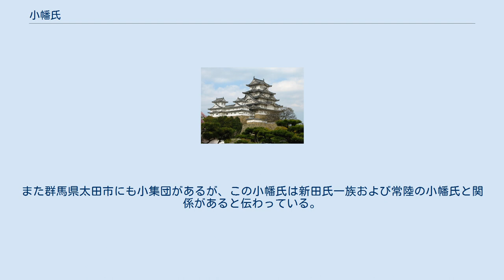小幡氏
小幡氏（おばたし）は日本の氏族。
 以下のように出自・系譜の異なる流れがいくつか存在する。
 平安時代の末期、武蔵七党の児玉党一族で、桓武平氏良文流。
秩父行高の子・行頼が郡司として上野国甘楽郡小幡を領し、小幡氏を称したのに始まるとされる。
 鎌倉時代は御家人として現れず動向は不明。
何流かに分かれ、発祥地に拠った上州小幡氏のほか、承久の乱後に分家した安芸小幡氏がある。
 家紋は「軍配に七五三笹」。
 発祥地・上野に拠った上州小幡氏の系統は早くに二つに分かれたとみられ、小幡右衛門尉と三河守をそれぞれ名乗っている。
前者は小幡氏行を祖とし、のち宗家として国峰城を支配した。
後者は系図上では小幡次郎重高（行頼の弟）を祖に持つといい、鷲鼻城を本願地とした。
ただし戦国期には両家は独自に行動しており、宗家・分家としてのまとまりは無い。
 上州小幡氏は室町期に山内上杉氏の被官となっていたとみられるが、上杉憲政が後北条氏に追われて上野を失った際、三河守系は憲政に従い越後に逃れた。
三河守系が山内上杉氏に仕えて北武蔵方面に勢力を持っていたため後北条氏に追われることになったとする説もある。
その後、小幡三河守は長尾景虎の上杉氏継承に参列するなど上杉方であったが、三河守信尚はのちに武田氏に属することになった。
 一方で国峰城の小幡憲重については、後北条方に離反したと考えられてきたが、近年になって程なく後北条氏から武田氏に鞍替えしていたことが判明している。
その結果、山内上杉氏の没落と後北条氏の進出後に憲重は武田氏の家臣でありながら後北条氏からも一部所領の安堵を受けると言う関係になった。
武田氏帰属の事実は憲重の嫡男は元服後に武田晴信（信玄）の一字から「信実（信貞）」と名乗っている事からも裏付けられる。
しかし憲重の行動に対して憲政退去後も後北条方につかず抵抗していた箕輪城主長野業正は、小幡一族の小幡景純（あるいは憲重の弟・景定）とその養子・次郎信之を後押しし、憲重の草津温泉滞在中に反乱を起こさせ国峰城を占拠させた、小幡領を上杉方の勢力下に戻してしまった。
このため憲重と嫡男・信貞は武田信玄を頼り甲斐に亡命した。
信玄はこの亡命を利用し国峰城へ侵攻、景純を討死にさせ、小幡氏は武田氏の西上州侵攻の先鋒となっていく。
 その後、武田氏が箕輪城を落城させると小幡氏は武田家臣として西上野衆を率いる立場となり、小幡の赤備え軍団として三増峠の戦い・三方ヶ原の戦い・長篠の戦いなどに参戦、武田騎馬隊の主力として活躍した。
しかし武田家滅亡に伴い、小幡信貞は織田信長配下の森長可に降状する。
そして本能寺の変後は後北条氏に属すが、天正18年（1590年）小田原征伐に伴って国峰城も落城した。
小田原に篭城していた信貞は旧友の真田昌幸を頼り信濃に亡命、52歳で病死する。
徳川家康関東入部後、その配下の奥平信昌が小幡を領することになり、上州小幡氏は本領を失うことになった。
 宗家・信貞には実子が無く、一族から数人養子をとっていた。
そのうち跡を継いだのは直之（信貞弟・信秀の子）で、江戸幕府に仕えて旗本となった。
また同じく信貞養子で直之の実弟である有宗・氏吉兄弟は、氏行が真田信之に仕えて松代藩の重臣となり、氏吉は紀伊和歌山藩に仕官した。
松代小幡氏は幕末まで存続し明治期に東京へ転出した。
しかし紀州小幡氏は幕末には藩記録に見えず消息不明となった。
 また、直之の三男・直寛は、分家して御家人として一家を創てたが、直利の時に甲府勤番を命ぜられた。
甲府小幡氏の菩提寺は日蓮宗 仏国寺である。
 彦三郎信氏（信定）、七郎兵衛、囚獄の3兄弟は加賀藩家臣となった。
特に彦三郎・七郎兵衛はどちらかが信貞養子となり、小田原落城までは嫡男または当主であったともいわれる。
彦三郎信氏系はその子・播磨守信昌のとき妻女刺殺事件を起こし改易、残り2家が前田家家臣として続いた。
このうち囚獄系のさらに分家が越中富山藩分立の際に富山へ移住している。
北海道の小幡氏は、明治期に加賀小幡氏（七郎兵衛系）嫡男の小幡順太郎系が越後を経由し北海道へ渡ったと推察されている。
 一方、三河守系は武田氏ののち再び上杉氏に属したらしく、喜兵衛忠刻が上杉景勝の家臣として仕え、米沢藩士として幕末に至った。
また三河守系の喜兵衛系の一門とみられる３家があり、その中の小幡四郎左衛門の家督を継いだのは小幡播磨守昌高（信貞弟）二男とされ上総介系になっている。
 中世安芸国の国...